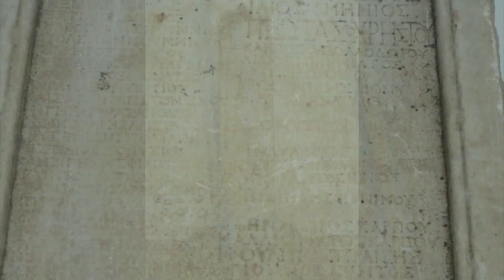Museo Histria - Docufilm di Luminita Taranu, 2012 - 2013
"Museo Histria" fa parte della serie dei docufilms d'artista "la Romania Archeologica"  - siti archeologici Daco - Romani" che ho realizzato nel viaggio fatto in Romania nell’estate del 2012, preparatorio al lavoro sulla Colonna di Traiano, materializzato nelle due mostre personali di arte contemporanea ai Mercati di Traiano Museo dei Fori Imperiali, a Roma: "Columna mutãtio - Itineraria Picta" ( 2013/2014 ) e "Columna mutãtio - LA SPIRALE" ( 28 novembre 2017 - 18 novembre 2018 ). Un full immersion d’autore nella realtà archeologica Daco - Romana e nel paesaggio che accompagna questo incredibile viaggio fatto con la famiglia in Romania, da est a ovest, parallelo al corso del Danubio, viaggio seminato da evocazioni di opere che fanno parte del patrimonio mondiale. Ho presentato questi filmati, in prima visione all’IRCRU Venezia in occasione della mia mostra personale "METAMORFOSI - ITINERARIA PICTA. Fregio - Project room" ( 30 novembre - 14 dicembre 2021) sia per il valore documentario, ma soprattutto per l’importanza simbolica e affettiva che hanno avuto per me nella creazione di tante opere. Con la finalità di contestualizzare le opere esposte considerate come unicum tra il mio vissuto in Romania e quello in Italia. La loro presenza nella mostra rinforza il legame visivo con le opere, ritrovando in essi segni presenti che rispecchiano il mio linguaggio artistico. Di seguito alla mostra personale “METAMORFOSI” in occasione alla Notte dei Musei a Roma, nella sede dell’Ambasciata di Romania in Italia (14 maggio – 22 settembre 2022).
 Luminiţa Ţăranu

visual artist